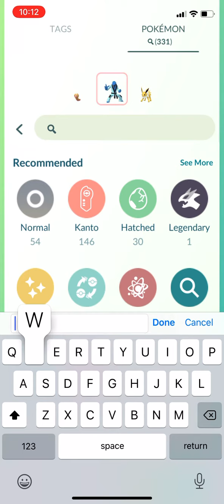My team in action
Hello if ur reading this ur probably not subbed soooooooooo u should sub 👍🫥🫠